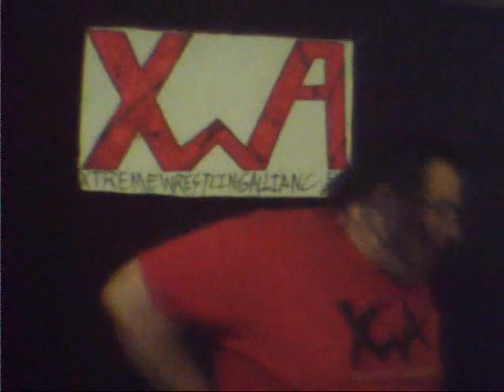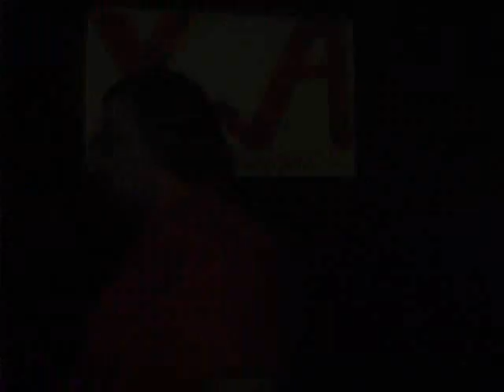the video they dont want you to see